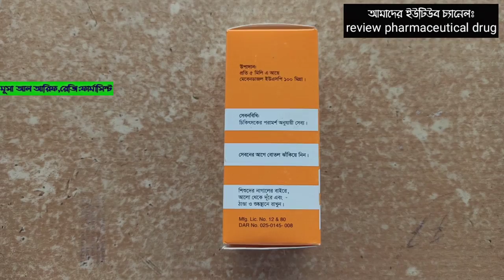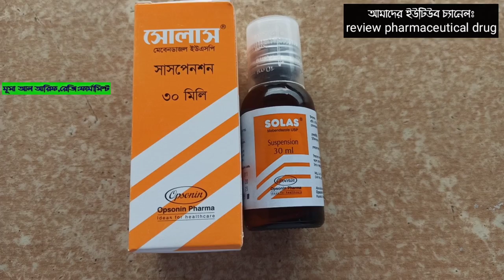সোলাস||Solas||Mebendazole-100||গুড়া কৃমির ঔষধ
me.